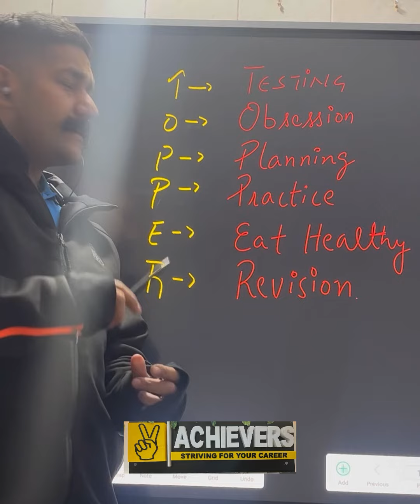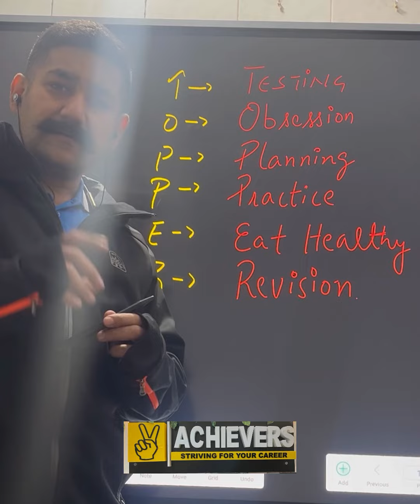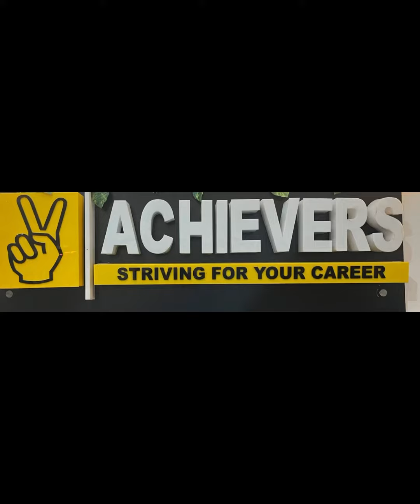चेतावनी : यह सिर्फ़ उन के लिए है जो कुछ करने का दम रखते है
Motivational message for students